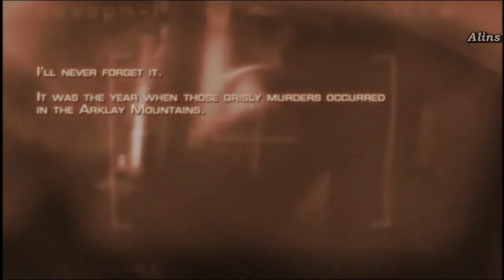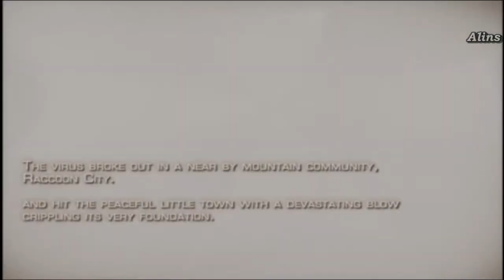Resident Evil 4. HD [PS3] (Прохождение без комментариев) Chapter 1 1-3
Полное прохождение игры Resident Evil 4. HD [PS3]. Прохождение снято без спешки для глубины погружения в сюжет. Все диалоги прослушаны а записки читаемы. Игра проходилась на сложности Normal с нуля.

2004 год. Леон Скотт Кеннеди, бывший офицер полиции Раккун-сити, а ныне агент правительства США, отправляется на поиски Эшли Грэхэм, дочери президента, похищенной из колледжа таинственным культом. Он едет в глухую испанскую деревушку, где скрылись похитители. По прибытии он встречает кровожадных сельских жителей, которые заявляют о своей жизни в секте Los Illuminados, похитившей Эшли.